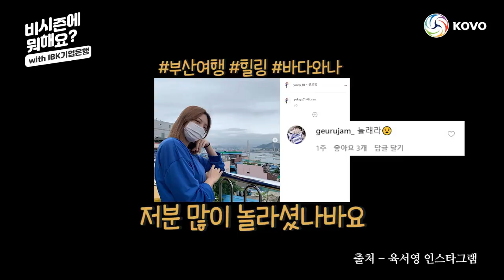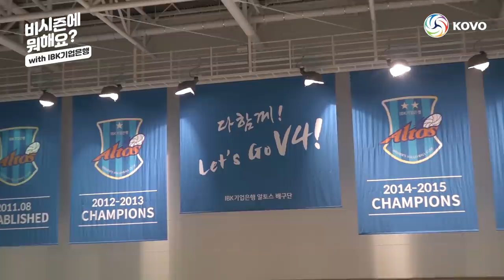[비시즌에뭐해요] 😡3단계 분노(?)를 일으키는 배구 선수들의 웨이트 훈련 / 🏐IBK기업은행 비시즌대탐방🏐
😡😡😡너무 열씸히 했더니 화가 난다는
기업이들의 오전 웨이트 훈련 현장을 조심스럽게 다녀왔습니다🏐🏐🏐